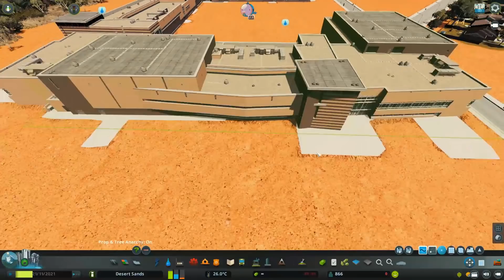Cities Skylines Deutsch | EP05 | Highschool deluxe bauen. | Cities Skylines Industries Deutsch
Cities Skylines Deutsch

Was ist Cities Skylines Industries deutsch?

Cities Skylines deutsch ist die moderne Version der klassischen Städtebausimulation. Mit neuen Gameplay-Elementen stellt Cities Skylines deutsch Sie vor den Nervenkitzel und die Herausforderung,
eine echte Stadt zu errichten und am Laufen zu halten, während es zugleich die bekannte Städtebau-Erfahrung erweitert.

Die Macher der Spielereihe Cities in Motion präsentieren ein komplett umgesetztes Verkehrs- und Transportsystem. Mit Ihren eigenen Mods können Sie die vielschichtige und
herausfordernde Simulationen zudem an Ihren eigenen Spielstil anpassen. Ihrer Fantasie sind in Cities Skylines deutsch keine Grenzen gesetzt. Übernehmen Sie in Cities Skylines deutsch
die Kontrolle und greifen Sie nach dem Himmel!

Spielmerkmale:

Herausfordernde, mehrstufige Simulation in Cities Skylines Mass Transit deutsch:
Der Städtebau ist in Cities Skylines deutsch leicht zu erlernen, aber schwer zu meistern. Als Bürgermeister Ihrer Stadt dürfen Sie in Cities Skylines deutsch keine der zentralen
Anforderungen vernachlässigen wie Bildung, Wasser, Elektrizität, Polizei, Feuerwehr, Gesundheitswesen und vieles mehr. Nicht zuletzt verfügt Ihre Stadt in Cities Skylines deutsch
über ein realistisches Wirtschaftssystem. Die Bürger Ihrer Stadt reagieren in Cities Skylines deutsch konsequent authentisch und übergangslos auf eine Vielfalt an Gameplay-Szenarien.

Umfangreiche Simulation des öffentlichen Nahverkehrs:
Dank Colossal Orders weitreichender Erfahrung mit der Reihe Cities in Motion gibt es in Cities Skylines deutsch ein detailliert umgesetztes Verkehrssystem.

Stadtviertel und Richtlinien in Cities Skylines Mass Transit deutsch:
Seien Sie in Cities Skylines deutsch mehr als ein Verwalter, der bloß im Rathaus sitzt. Legen Sie einzelne Viertel für Ihre Stadt fest und wenden Sie Richtlinien für diese an.
Erst so werden Sie wirklich zum Bürgermeister Ihrer eigenen Stadt.

Nutzen Sie den Tag- und Nacht-Zyklus in Cities Skylines gameplay german:
Die Stadt und ihre Einwohner passen sich in Cities Skylines deutsch an die jeweilige Tageszeit an. Nachts läuft der Verkehr deutlich langsamer und einige abgegrenzte Gebiete
arbeiten nicht mit ganzer Effizienz. Mit dieser Erweiterung übernehmen Sie in Cities Skylines deutsch die Kontrolle über die verschiedenen Aspekte des Tag- und Nacht-Zyklus.

Umfangreiche Mod-Unterstützung in Cities Skylines Mass Transit german:
Erstellen Sie in Cities Skylines deutsch eigene Karten und Strukturen oder verbessern Sie die bestehenden. Über den Steam Workshop können Sie eigene Kreationen teilen und die
anderer Städtebauer herunterladen und ins Spiel importieren.

Wenn dir Cities Skylines deutsch gefällt, dann unterstütze die Entwickler
und kaufe dir das Spiel.

Ein kommentiertes Cities Skylines german Lets Play von Edes Lets Plays.

Game: Cities Skylines deutsch
Plattform: PC
Entwickler: Colossal Order Ltd.
Publisher: Colossal Order Ltd.